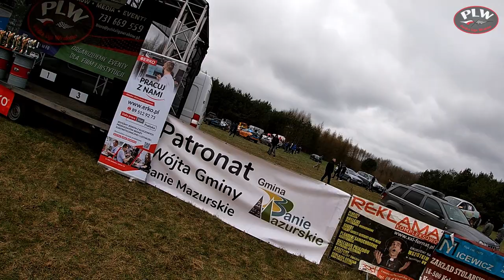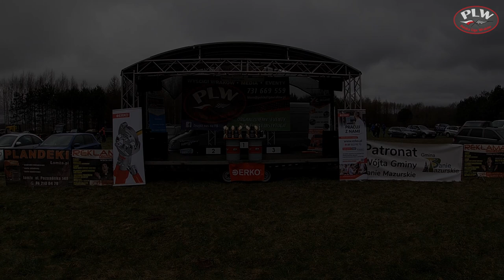Oficjalny klip - 2R23 Polska Liga Wraków - Banie Mazurskie